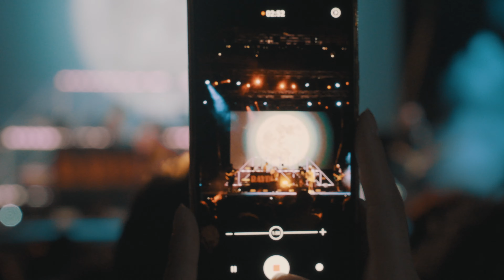Rayden Torrelavega 2023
Concierto de Rayden, Torrelavega, Cantabria. 2023. FR Productions.  Sony FX6